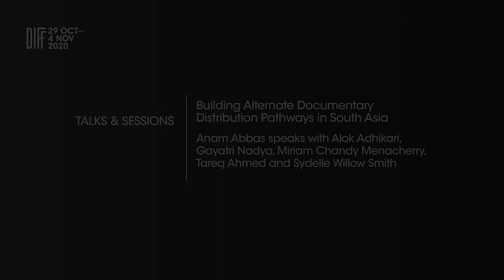Building Alternate Documentary Distribution Pathways in South Asia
Anam Abbas (Documentary Association Pakistan) speaks with Alok Adhikari (Film Southasia), Gayatri Nadya (Kolektif), documentary filmmaker Miriam Chandy Menacherry, Tareq Ahmed (Dhaka DocLab), and Sydelle Willow Smith (Sunshine Cinema).

An open discussion on strategies and action-oriented collaboration to build a South Asia focused distribution ecosystem. Following a landmark gathering at IDA’s getting real, this session is a focused discussion on holistic approaches to building digital audiences, regional institutional support, and community-centered participation models.